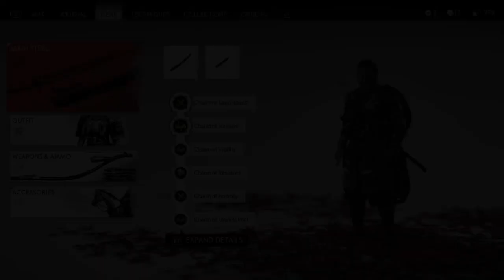Ghost Of Tsushima Director's Cut - The Ghost And The Demon Sensei (Ishikawa Tales)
The Ghost and the Demon Sensei is the sixth Ishikawa tale in Ghost of Tsushima.

"Tomoe and her Mongol archers have framed Sensei Ishikawa and I for killing innocent travelers in Kushi. We have to find her training camp and put an end to this."

Sensei Ishikawa's former student, Tomoe, has plans to erect Mongol archery training camps across Toyotama. One is in Kushi. There's a small settlement just over the Yarikawa border where I can begin the hunt.

Ghost of Tsushima is a 2020 action-adventure game developed by Sucker Punch Productions and published by Sony Interactive Entertainment. The player controls Jin Sakai, a samurai on a quest to protect Tsushima Island during the first Mongol invasion of Japan in 1274. Jin must choose between following the warrior code to fight honorably, or using practical but dishonorable methods of repelling the Mongols with minimal casualties. The game features a large open world which can be explored either on foot or on horseback. When facing enemies, the player can choose to engage in a direct confrontation using Jin's katana or to become a legendary warrior known as "the Ghost" by using stealth tactics to assassinate opponents